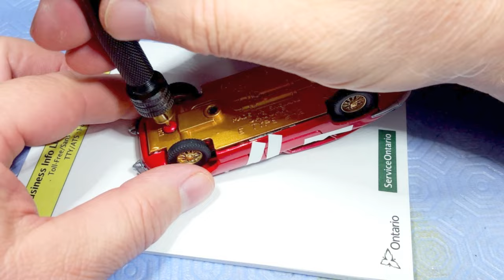Italian Job, Dinky 131Jaguar 2+2 Best ever restoration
This has to be my best yet. Not perfect (that's a long term goal) but wonderful.

The music segment was:
A terrific song, which you can listen to on your own.

Music from @freetousemusic
I am a paid member of this group

Here is one source for those o-rings I use as  tyres (or tires).

The relevant part is at about 23:28